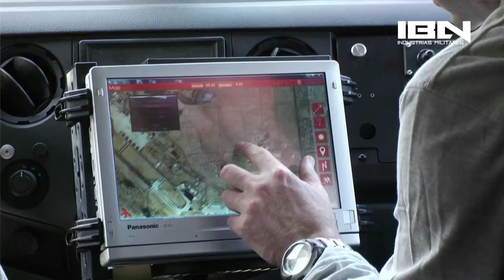PRESENTACION "STORMER" IBN INDUSTRIAS MILITARES-PLASAN-ELBIT SYSTEMS